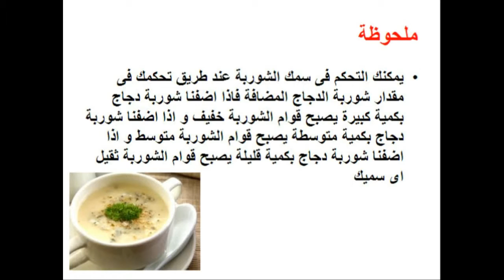طريقة عمل شوربة الدجاج بالكريمة خطوة بخطوة فى المنزل - وصفات - Mai Ismael Channel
تعرفى او تعرف على طريقة عمل شوربة الدجاج بالكريمة / شوربة دجاج بالكريمة / شوربة الدجاج / شوربة دجاج خطوة بخطوة فى المنزل و لمزيد من الوصفات زورو صفحتنا على الفيس بوك

طريقة عمل صينية المكرونة بالبشاميل

طريقة عمل الطحال المحمر

طريقة عمل لانشون اللحم

طريقة عمل لانشون الفراخ

طريقة عمل الثومية

طريقة عمل البلوبيف

طريقة عمل كاليمارى محشى ارز

طريقة عمل هريسة الفلفل الاحمر الحار

طريقة عمل هريسة الفلفل الاحمر البارد

طريقة عمل البط الدمياطى